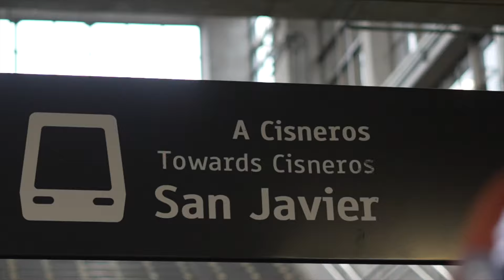VLOG EN COLOMBIA Y LA BANDEJA PAISA